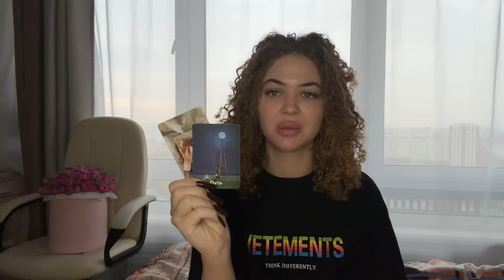Гороскоп на неделю для всех знаков зодиака с 7 октября по 13 октября